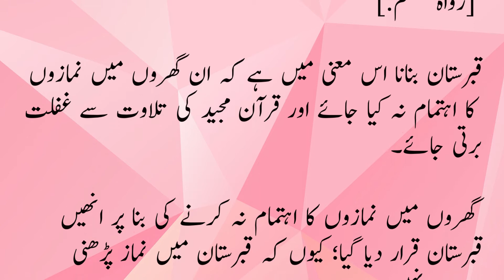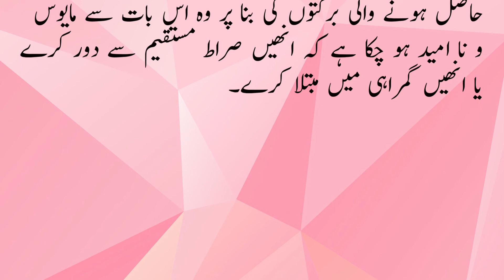Apne Gharo Ko Qabristan Na Banao | Hadees Sharif | Learn Islam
The Prophet ﷺ said, Do not turn your houses into graves. Indeed Ash-Shaitan does not enter the house in which Surat Al-Baqarah (surah no. 2) is recited.

Nabi kareem ﷺ ne farmaya: ”apne gharon ko qabristan naa banao, woh ghar jis mein surah al-baqrah (sunar no. 2) parhi jati hai uss ghar mein shaitan daakhil nahi hota“.

yani jin gharon mein surah al baqara padhi jaati hai (chahe ek ayat ya ek ruku hi kyun na ho) uss ghar mein shaitan dakhil nahi hota, nabi kareem ﷺ ne farmaya : jis kisi ne surah baqra ki aakhri 2 ayato ko raat mein padha (sone se pehle), wo shakhs har burayi aur shaitan ke shar se mehfuz rahega.

Iss hadees mein qabristan se muraad hai yaani jin gharon mein Quran ki tilawat aur nawafil namazon ki taqeed nahi ki jaati hain wo qabristan ke misaal jaise hain, jis tarah qabre amal aur ibadat se khaali hoti hain aise ghar bhi amal aur ibadat se mehroom qabristan ke manind hote hain. [Tirmidhi: 451]

Narrated AbuHurayrah:The Prophet Sal-Allahu alaihi wasallam said: Do not make your houses graves, and do not make my grave a place of festivity. But invoke blessings on me, for your blessings reach me wherever you may be.
{Sunan Abu Dawud : Book 10, Hadith 2037}

apne gharo ko qabristan na banao, ghar ko apne qabristan na banao, apny ghar 🏠 ko kabristan na banao, huzoor ne farmaya apne gharo ko qabristan na banao hadees, qabristan, aaqa ka farman aapne gharo ko kabristan mat banao topic, apne gharo ko kabristan na banao, nabi hadees, learn islam,